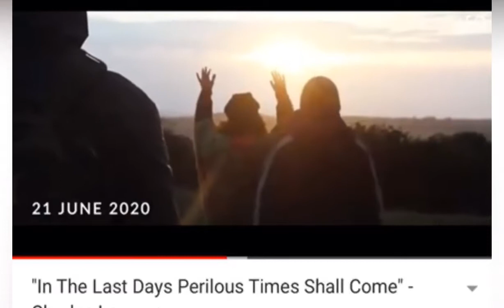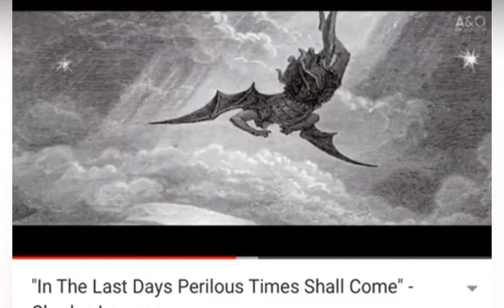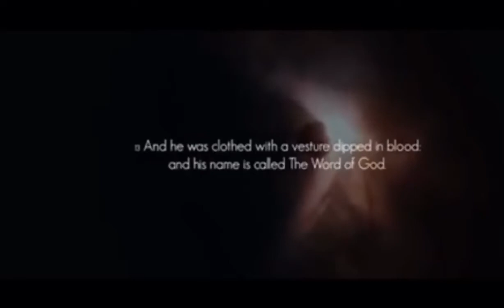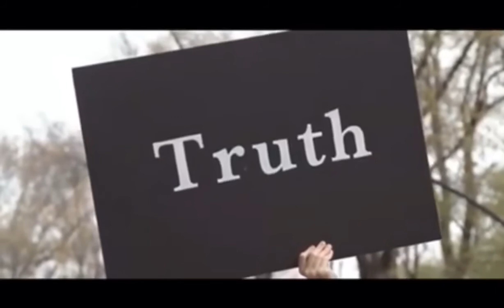Everyone Needs to see this & Hear this Message b4 it’s taken down!..18+